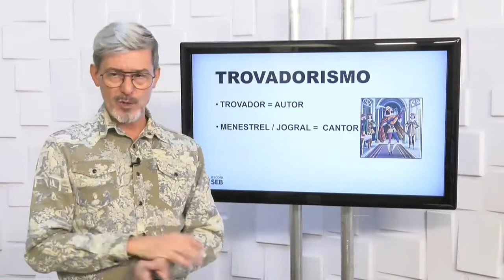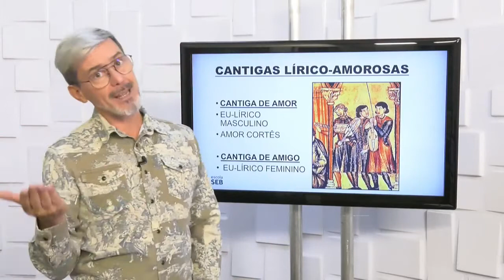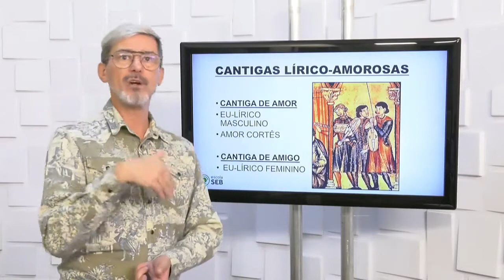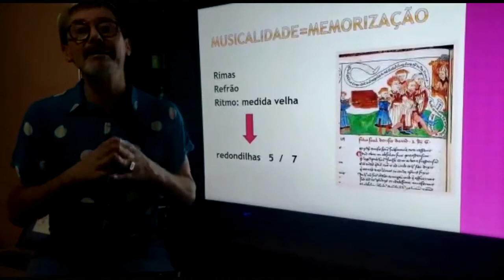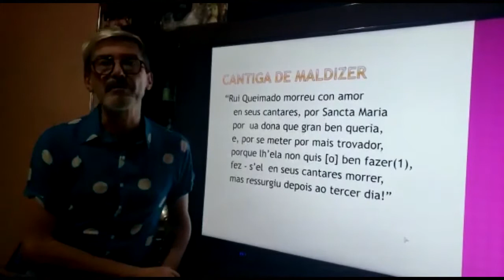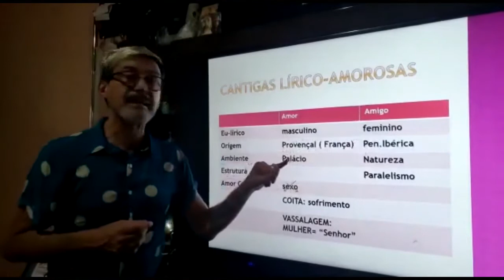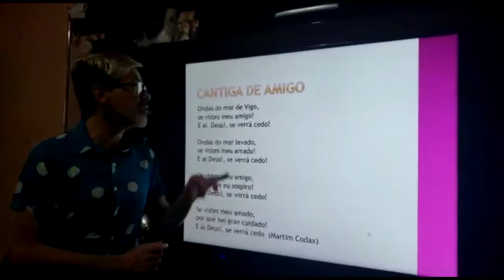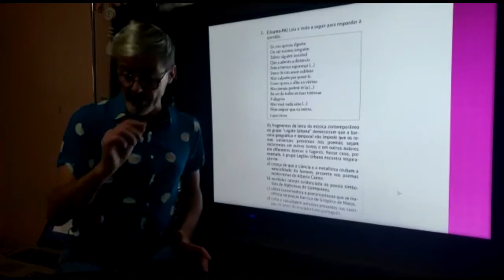Trovadorismo: resumo das principais características | Escolas Literárias com prof. Marcelo Müller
Super aula de literatura com resumão da escola literária Trovadorismo e dica das principais características cobradas em vestibular.